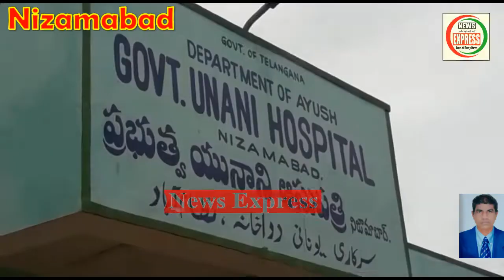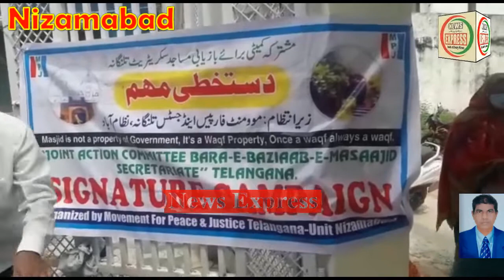News Expressbns Nizamabad Special Urdu News 21 08 2020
NEWS EXPRESSBNS

🎥 NEWS EXPRESS🎥